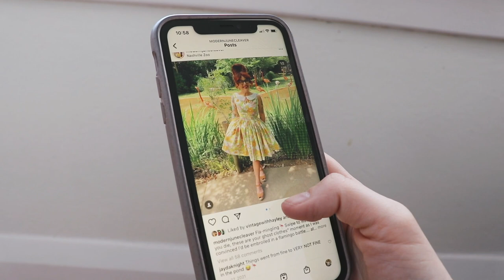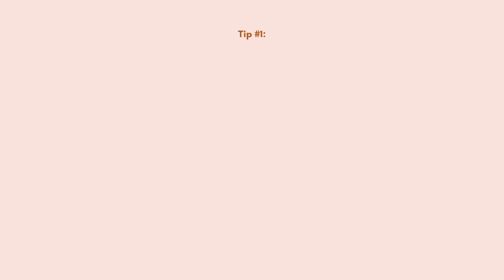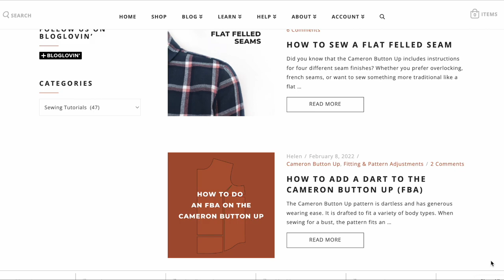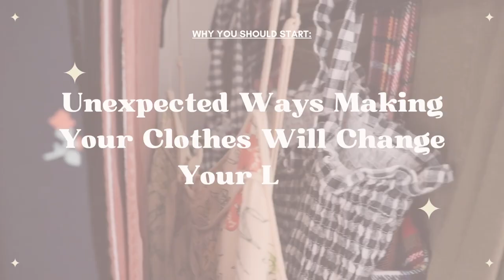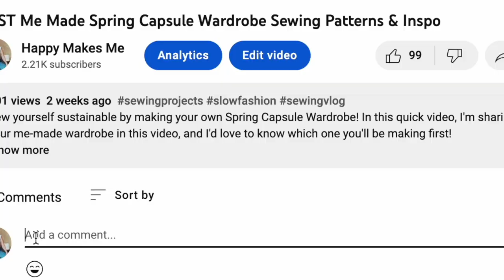How I Transformed My Closet: My Me Made Wardrobe Story!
Get ready with me as I share my experience with making my own clothes, discussing what motivated me to start, where I'm at in my handmade wardrobe journey right now, and my goals for my handmade wardrobe and channel this year! As a former professional stylist turned home sewist, I teach people how to build a sustainable and empowered handmade wardrobe. Join me for a cozy coffee talk and get to know me better!

-C